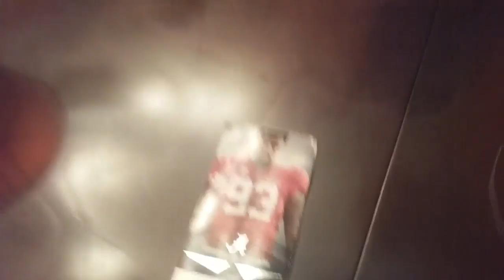just me chilling😁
there's 7 billion people in the world 🌎. I'm one of them ☺